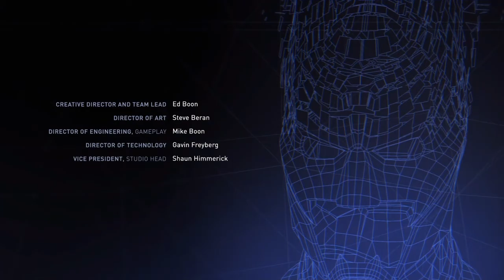HAHAHAHAHA! (Injustice 2) (The Joker) (Battle Simulator)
Back with The Clown Prince Of Crime & he has been called into action to the Multiverse & he ain't taking no mess! So let's throw down with the best of the best of heroes & villains!

u/thehomierjay